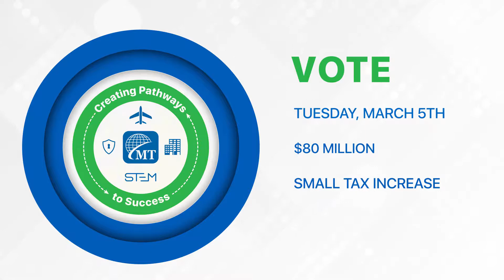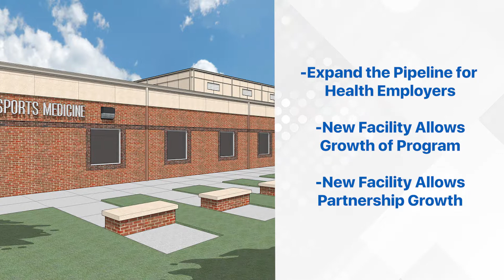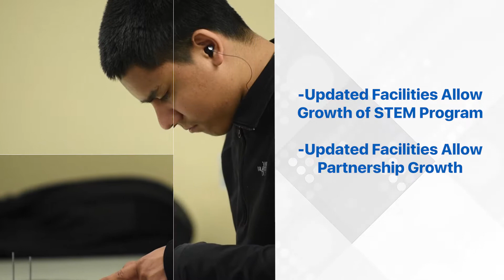MetroTech Bond Interview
Commercial work for Metro Technology Centers in Oklahoma and the 2019 Student Community Investment Plan. This video highlights the Health Careers and STEM Education programs offered at Metro Tech.